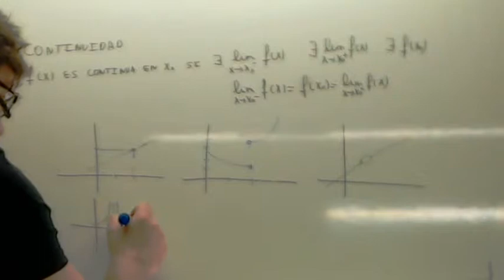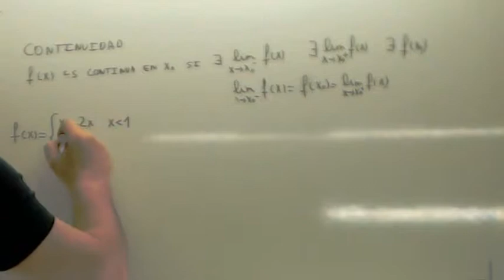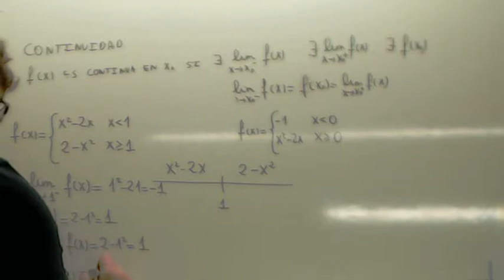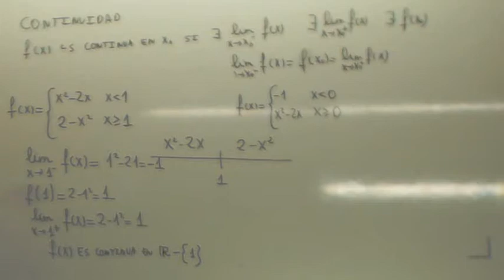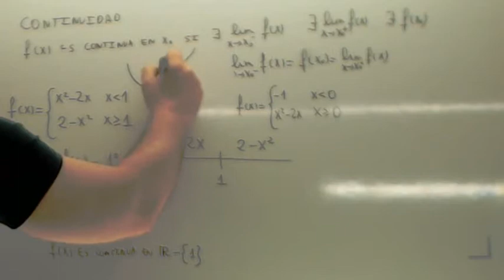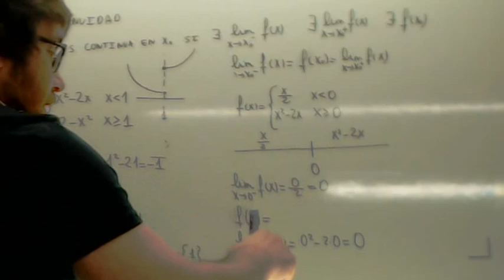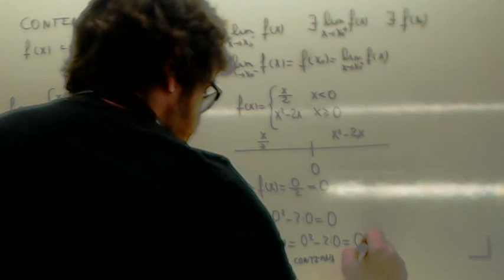Continuidad Teoria Usero